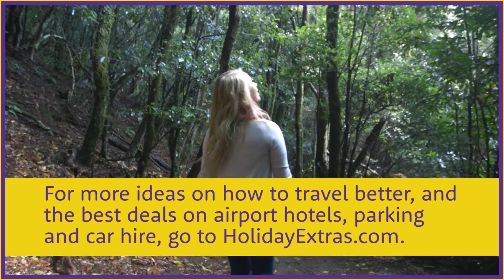Where to go in January 🌍✈️ | Travel Better with Holiday Extras!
From Christmas markets.. to chasing auras, and relaxing in a geothermal spas.. we've got you covered, and are here to show you there's a January adventure for everyone :D

Want to know the best places to travel to in January?

here are our top places to visit!!

Love Travel?? Then watch our video on the best FREE Travel Apps!!

Happy Travels!

Transcript:

Travel Better in January

It’s the start of the year and it’s cold, dark and wet. Many of us are looking to escape the winter blues so here’s some of our suggestions on how to Travel Better in January.

Tenerife - Hot and sunny all through the year, it’s the perfect place to escape for the winter sun. The south is home to all the popular beach resorts but be sure not to miss out on the volcanic landscapes of Teide national park or the rainforests of the north.

Iceland’s northerly latitude and the fact that January days last as little as four hours make it the perfect place and time of year to go hunting for the Northern Lights. Viewing tours are widely available out of Reykjavik. Just don’t forget to wrap up warm - It’s called Iceland for a reason!

Budapest in January is beautiful. The city park freezes over and becomes one of Europe’s largest and oldest ice rinks. Where else can you ice-skate next to a castle and gothic architecture? Then warm up in one of the thermal baths - in January it’s often snowing, so you can sit there in a hot water while it snows around you.

For a quick getaway - choose Amsterdam - it has art, culture, and history in abundance! The Festival Of Lights runs throughout January, and you’ll see the city beautifully illuminated with artworks.

If sun and a rich history is your thing - then Cuba should be on your January list! The country has finally opened up, so this year could be your last chance to see the authentic Cuba before tourism takes its hold!

For more travel guides, and information on how to Travel Better, go to HolidayExtras.com